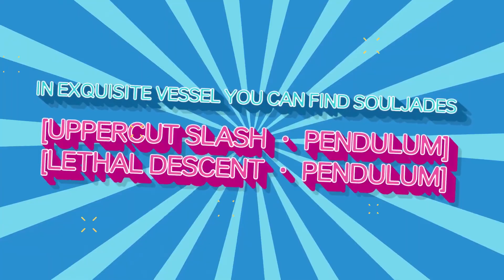NARAKA BLADEPOINT Through The Fire Mode Introduction - Fall Guys Crossover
All you need for this recipe of chaos is beans! It's time to get into the thunder-dome with an all-new game mode Through The Fire on NARAKABLADEPOINT